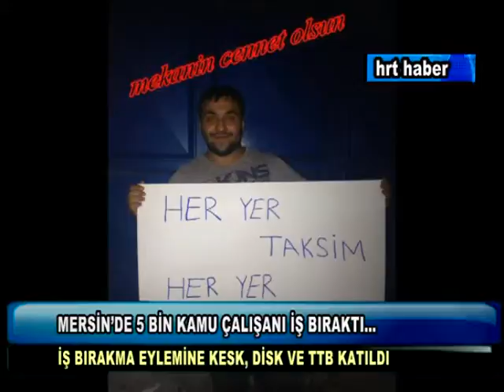MERSİN'DE 5 BİN KAMU ÇALIŞANI İŞ BIRAKTI...